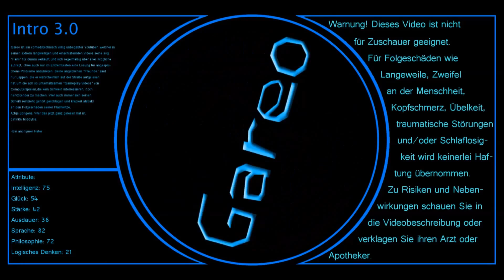Let's play together Minecraft [S2] [Deutsch] #012 - Rebellen gegen die Wegwerfgesellschaft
Vom kurzen Abstecher zum Thema "Glück" kommen wir schnell auf die Wegwerfgesellschaft zu sprechen...